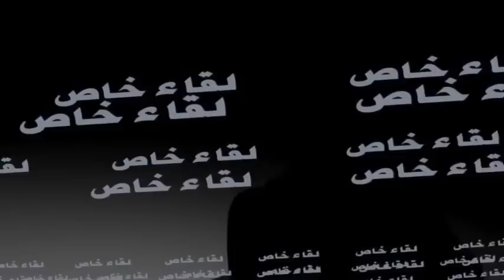لقاء الخاص مع الأستاذ بختاوي السعيد الخبير الزراعي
لقاء الخاص مع الأستاذ بختاوي السعيد الخبير الزراعي ورئيس الجمعية الوطنية لتطوير زراعة الزيتون في الجزائر والذي استضفناه في إطار فعاليات المعرض العالمي للغذاء الذي احتضنته العاصمة البريطانية لندن
( IFE )